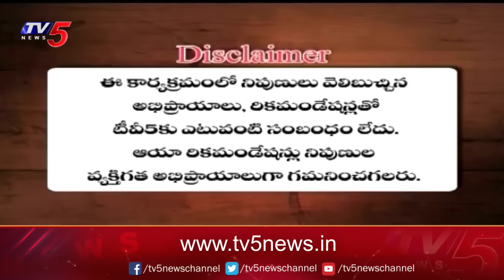Business Breakfast | Stock/Share Market News | 15-04-2024 | TV5 News Live